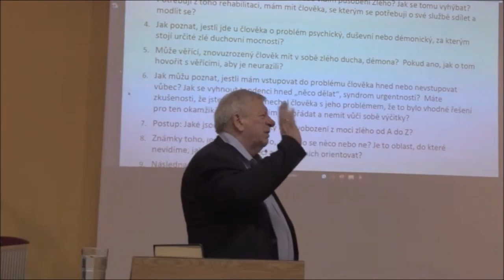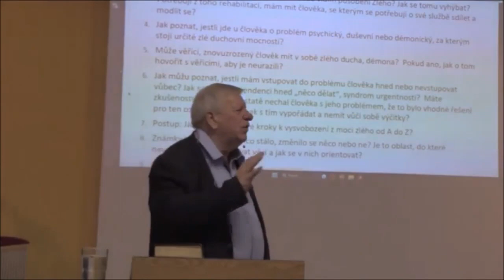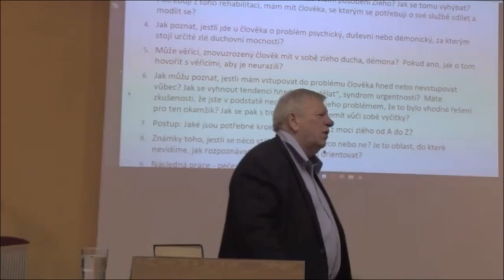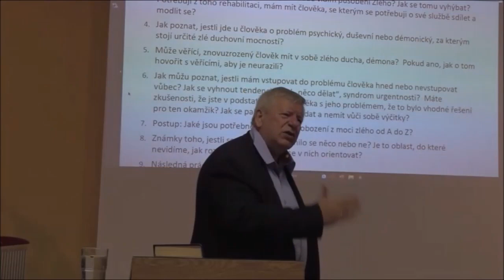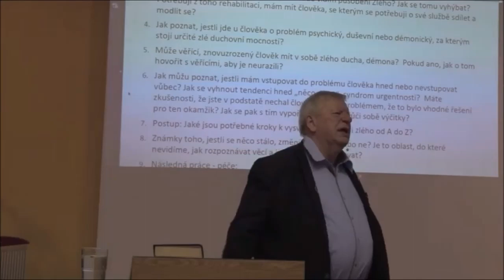0496 Služba připravená Bohem - Alexander Barkóci - 06/2023